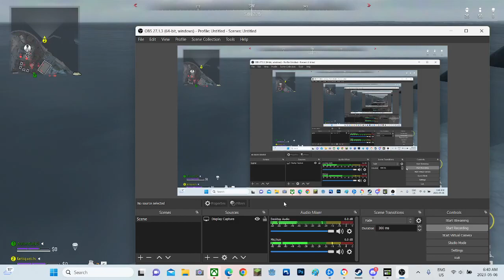3 kill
yyad